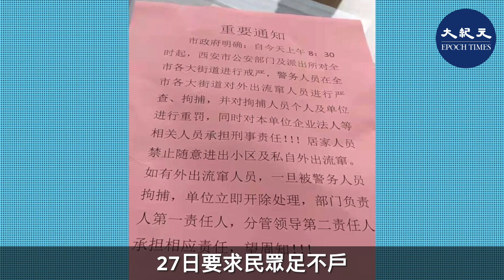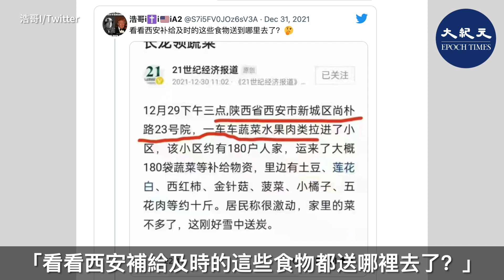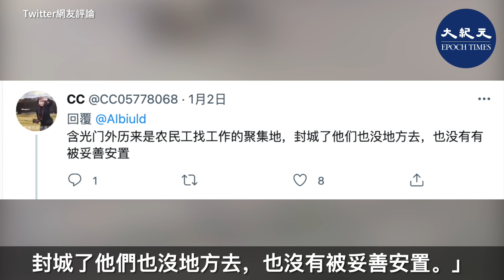西安封城已進入第11天，物資配送成大問題，當地民眾抱怨：「西安成飢餓之城」。